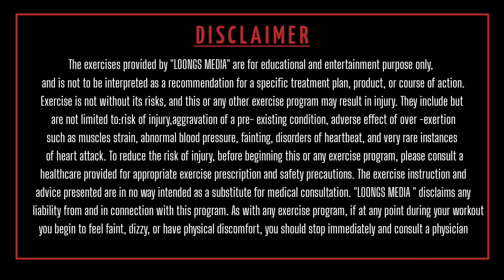LOWER BACK STRENGTHENING EXERCISE| നടുവിനെ ശക്തിപ്പെടുത്തു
Doing exercises to strengthen the lower back can help alleviate and prevent lower back pain. It can also strengthen the core, leg, and arm muscles. According to researchers, exercise also increases blood flow to the lower back area, which may reduce stiffness and speed up the healing process

Here we have to do 8 exercise.

1)Glute Bridge
2)Crab Bridge
3)Dog Bird
4)Superman
5)Alternating Superman
6)Plank with alternate leg raise
7)Pilates one leg kick &
8)Pilates double leg kick

Trainer:Syam sasi